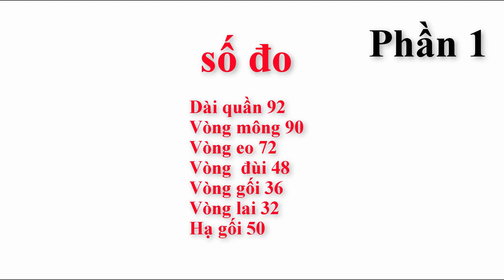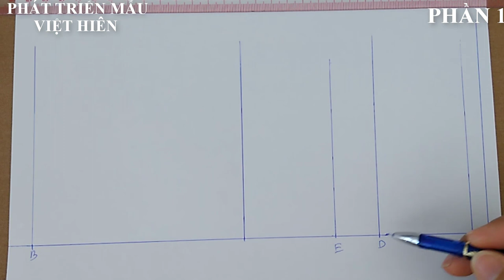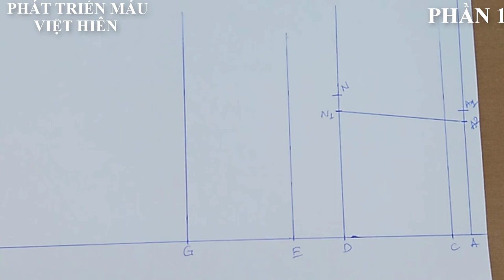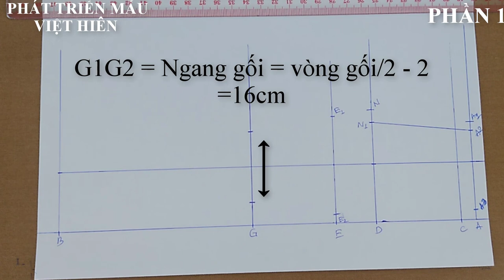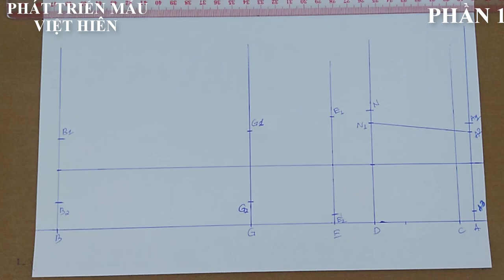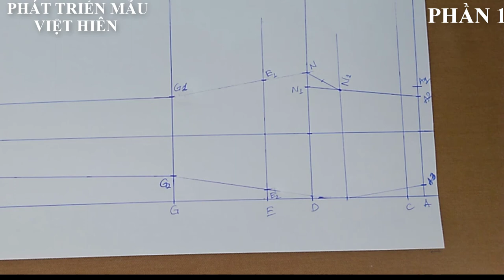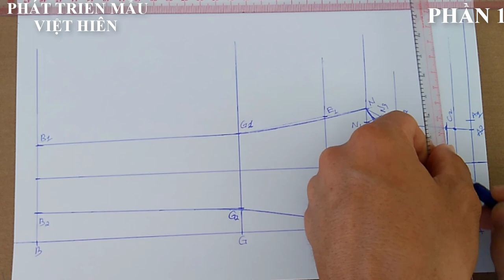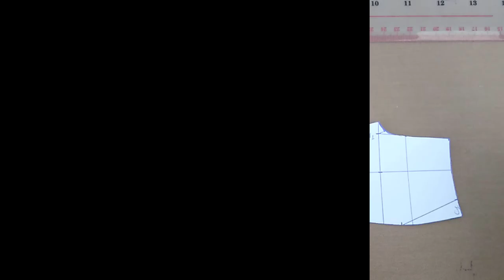09 | Cắt May Quần Tây Nữ | Phần 1 | Phát Triển Mẫu Việt Hiên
Cắt May Áo Thun Nữ, PHÁT TRIỂN MẪU VIỆT HIÊN, PHAT TRIEN MAU VIET HIEN, phát triên mẫu việt hiên, phat trien mau viet hien,
Cắt May Áo Thun Nam, Cắt May Áo Sơ Mi, Cắt May Quần Tây, cắt may đầm ôm body, cắt may đầm chữ A, Cắt May Áo Khoác, đồ bộ mặc nhà, đồ bộ pijama, cắt may quần đùi,
Hướng dẫn cắt may miễn phí, thiết kế rập công nghiệp trên Youtube
Với phương châm ai cũng có thể học được, ai cũng có thể tự cắt may được.